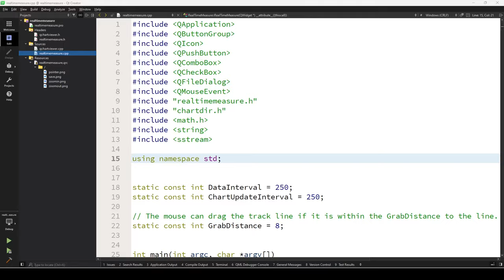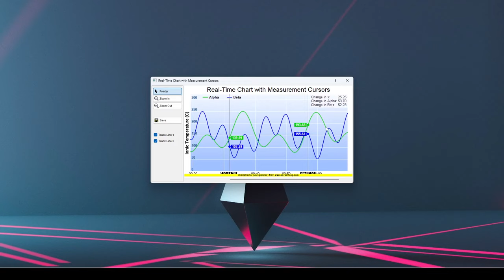Real-Time Chart with Measurement Cursors with QT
This is not designed by TechCoderHub